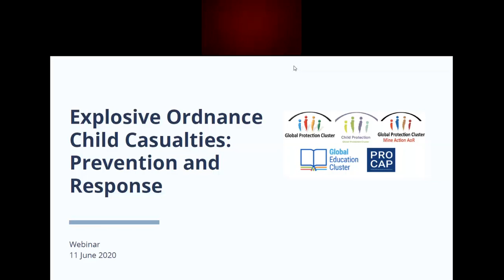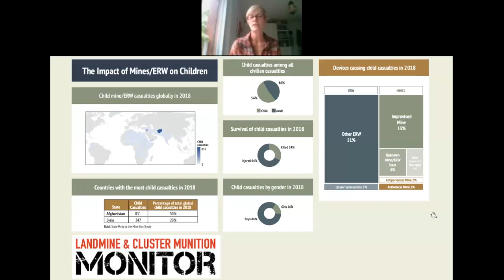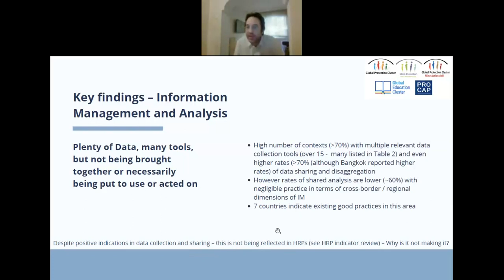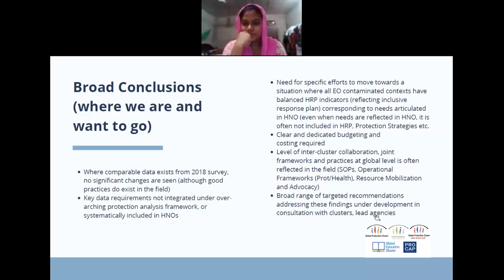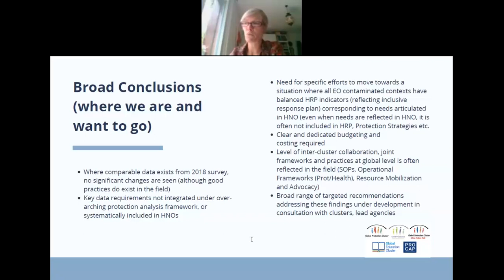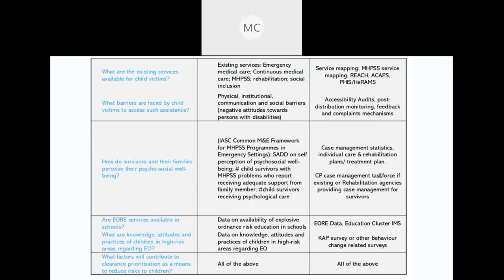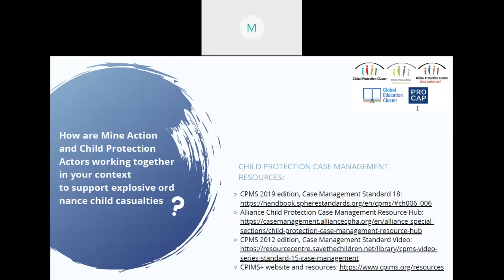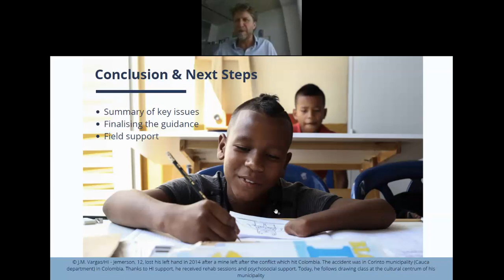Webinar: Explosive Ordnance Child Casualties - Prevention and Response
Webinar: Explosive Ordinance Child Casualties- Prevention and Response

From the Mine Action AoR